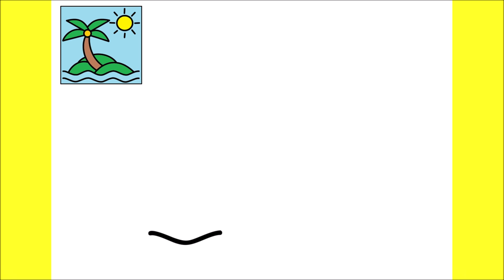HOW TO DRAW AN ISLAND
كيفية رسم
እንዴት እንደሚሳል
كيف ترسم
Ինչպես նկարել
necə çəkmək
nola marraztu
কিভাবে আকে
як маляваць
kako crtati
как да рисувам
ಹೇಗೆ ಸೆಳೆಯುವುದು
com dibuixar
сурет салу
sa unsa nga paagi aron sa pagkalos
mmene kudzatunga
如何画
如何畫
nzira yekukwevera
කොහොමද අඳින්නේ
그리는 방법
kako nacrtati
çawa bikujin
hvordan man tegner
ako kresliť
kako narisati
Kiel desegni
kuidas joonistada
Paano Gumuhit
kuinka piirtää
como deseñar
sut i dynnu
როგორ დავხატოთ
איך לצייר
hogyan rajzolj
esi ise
ווי צו ציען
cara menggambar
描く方法
cara nggambar
របៀបគូរ
ວິທີການແຕ້ມ
duci
kā zīmēt
kaip piešti
wéi zeechnen
како да црташ
എങ്ങനെ വരയ്ക്കണം
kif tfassal
me pehea ki te utu
कसे काढावे
хэрхэн зурах
څنګه رسم
چطوری طراحی کنیم
jak narysować
ਕਿਵੇਂ ਖਿੱਚਣਾ ਹੈ
кантип тартат
cum să atragă
как нарисовать
le auala e faalatalata
Како цртати
ho hohela joang
ڪئين ٺاهيو
வரைவது எப்படி
jak kreslit
ఎలా గీయాలి
nasıl çizilir
як намалювати
indlela yokudweba
indlela ukudweba